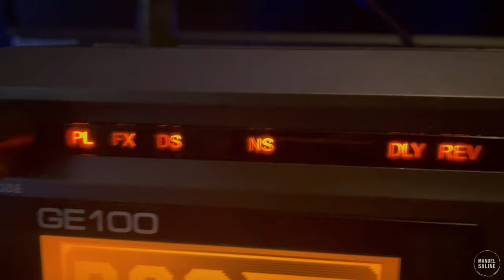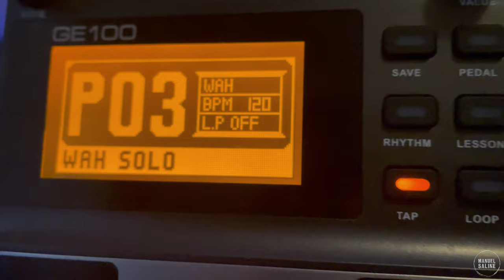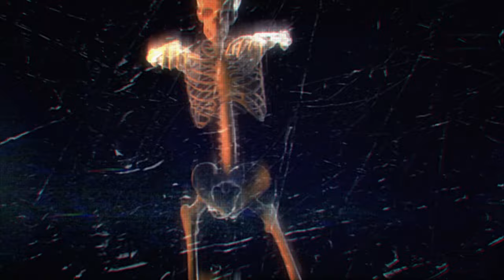¡¡¡La PEDALERA MÁS BARATA!!! | MOOER GE100 ¿Vale la Pena?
Rockeras y Rockeras, nos vemos en un nuevo video!!

Recordemos que el fin de este video no es más que el de informar y NO HAY PROMOCIÓN PAGADA. Todo es compartido desde mi punto de vista personal.

Todo el audio que escuchas en este video ha sido, creado e interpretado por mi mismo, por aquello de hacer todo más original.  \m/

Si quieres saber más información de este MOOER GE100, aquí te dejo ls página oficial:

RECUERDA QUE ESTOY PARA AYUDARTE!